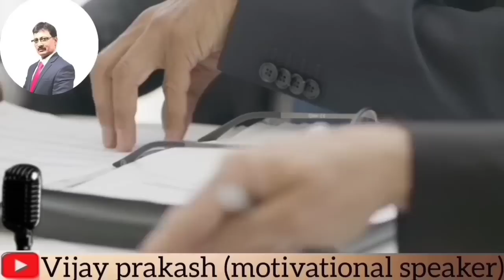Onpassive से भी बाकी कंपनियों की तरह ही......